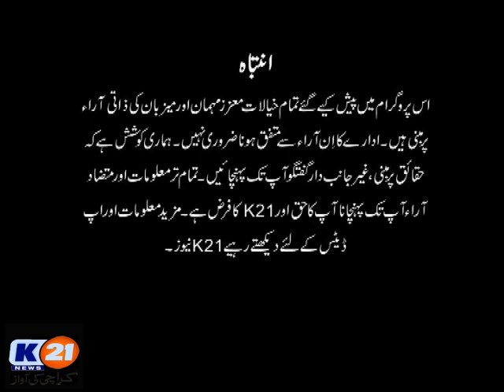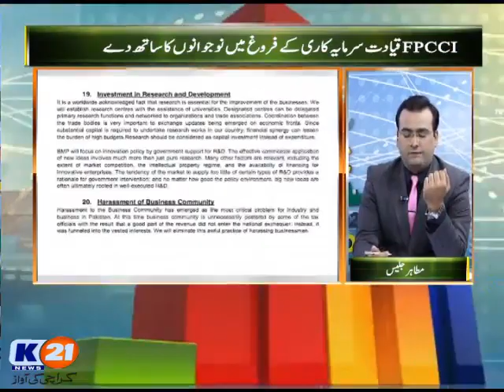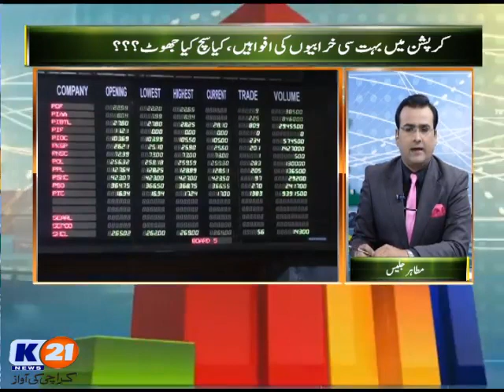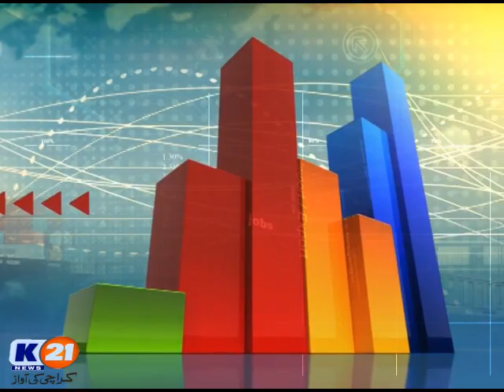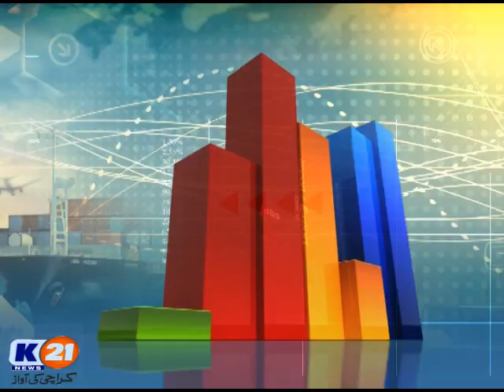K21 News FPCCI 2020 Election, 24 Dec 2019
FPCCI 2020 Election
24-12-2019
Tuesday
Host: Mutahir jalees
Guests:
Mazhar Ali Nasir, (UBG)